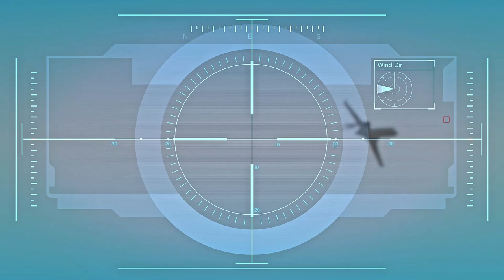GTA V Mission Caida Libre